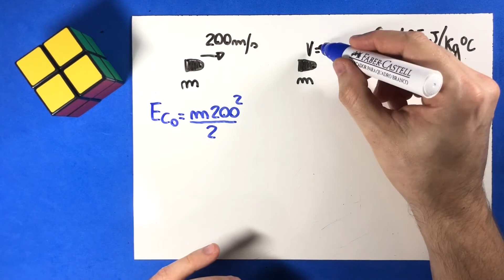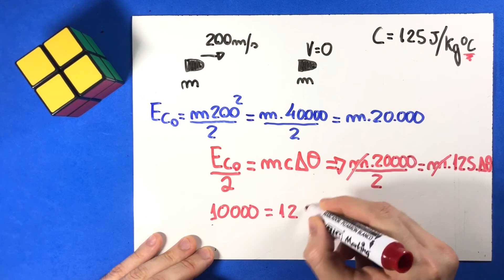27 - Termodinâmica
(Enem) Um projétil de chumbo é disparado a 200 m/s contra uma parede de concreto. A colisão deforma, aquece e para a bala. Supondo-se que a metade da energia cinética da bala nela permaneça como energia interna, a variação de temperatura do projétil de chumbo é, em °C: Dado: calor específico do chumbo = 125 J/kg °C
A) 1,2.102.
B) 80.
C) 40.
D) 20.
E) 8,0